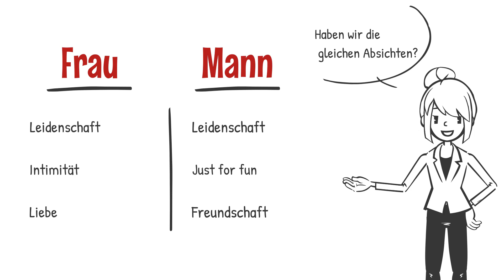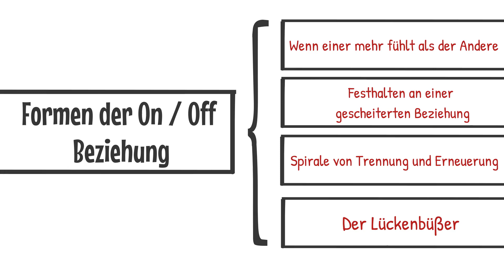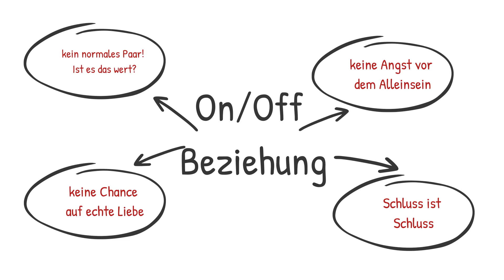Wie bei den Promis - Tipps für eine On/Off Beziehung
Eine ON / OFF Beziehung kann emotional sehr belastend wirken.

Warum kann er einfach nicht bei mir bleiben?

Fast jeder Mensch macht in seinem Leben die Erfahrung einer ON / OFF Beziehung. Während das ständige Auf und AB für Männer keine Folgen hat, sind Frauen oft emotional sehr belastet durch das Aufwärmen von Gefühlen.

Eine ON / OFF Beziehung ist ähnlich kompliziert wie eine Affäre. Sie kann nur funktionieren und befriedigend sein, wenn beide Partner die gleichen Absichten haben. Ist einer von beiden aber verliebt oder empfindet mehr als bloße Anziehung auf körperliche Ebene, ist die ON / OFF Beziehung für den Verliebten eine einzige Qual – und doch wird er sie nicht aufgeben, weil sie die einzige Möglichkeit ist mit der geliebten Person zusammen zu sein. Ein klassisches Liebesdilemma.

Es gibt verschiedene Formen der ON / OFF Beziehung

💟Fall ➺ Wenn einer mehr fühlt als der Andere
Das Problem bei einer ON / OFF Beziehung ist, dass sie keinerlei Substanz neben dem sexuellen Verlangen hat. Wenn Liebe oder tiefe Gefühle im Spiel wären, könnten wichtige und bedeutende gemeinsame Erlebnisse und Erinnerungen geschaffen werden, die eine echte und tragende Verbindung bedeuten. Die blanke sexuelle Anziehungskraft und das Verlangen nacheinander sind zwar schön, werden für eine dauerhafte Partnerschaft nicht ausreichen.

💟Fall ➺ Wenn beide noch an einer gescheiterten Beziehung festhalten
Wenn eine lange Beziehung gescheitert ist, benötigen die Ex-Partner oft lange, um den Verlust der Partnerschaft zu verwinden. Diese Herausforderung kann überfordernd wirken und zu schwer sein. Dann verfallen die Exe in alte Gewohnheiten und treffen sich wieder. In den meisten Fällen werden die Gründe für die Trennung jedoch nicht aufgearbeitet und führen unwiderruflich zu einer erneuten Trennung. Diese Spirale kann im schlimmsten Fall zur Endlosschleife werden, wenn man nicht voneinander wegkommt.

💟Fall ➺ Der Lückenbüßer
Wenn einer der beiden Exe nach gescheiterten Trennungen oder Liebleien immer wieder zu derselben Person zurückkehrt und diese auf diese Intermezzos nur wartet, dann nutzt der Fordernde den Lückenbüßer nur aus. Auch das ist eine sehr gefährliche Situation für den Verliebten.

Spirituelle Beratung bei ON / OFF Beziehungen
In Ihrer ON / OFF Beziehung benötigen Sie spirituelle Unterstützung. Nehmen Sie den Hörer in die Hand und erfahren Sie wie es mit Ihrem Herzensmann weitergeht.

Unsere Tipps für unglücklich Verliebte, die eine ON / OFF Beziehung führen:

Akzeptieren Sie die Tatsache, dass aus Ihnen kein normales Paar werden wird
Fragen Sie sich, ob das Aufwühlen der Gefühle es Ihnen wirklich wert ist
Bedenken Sie, dass Sie sich Chancen auf eine echte gegenseitige neue Liebe verbauen
Haben Sie keine Angst davor alleine zu sein – Es kann sehr befreiend wirken
Tappen Sie nicht in die emotionale Falle – Ein klarer Schlussstrich ist dauerhaft eindeutig die bessere Lösung